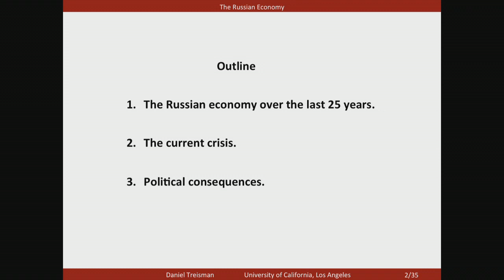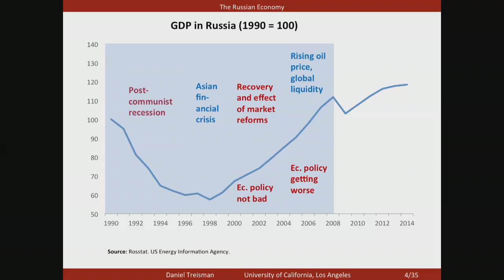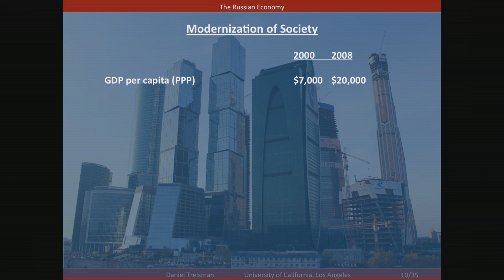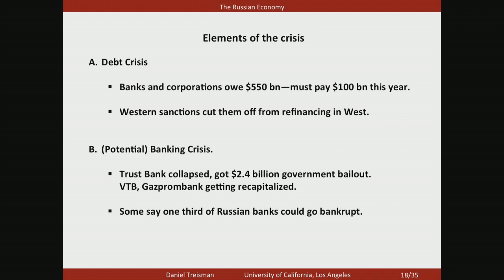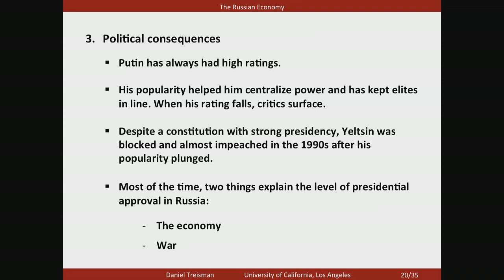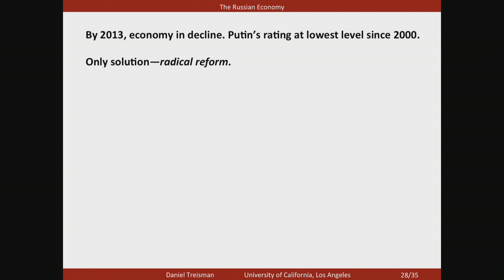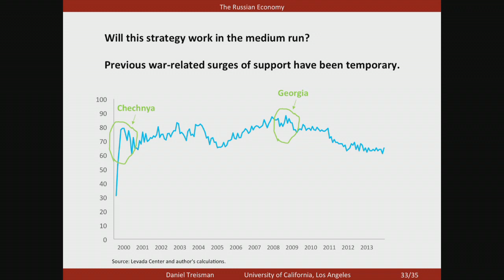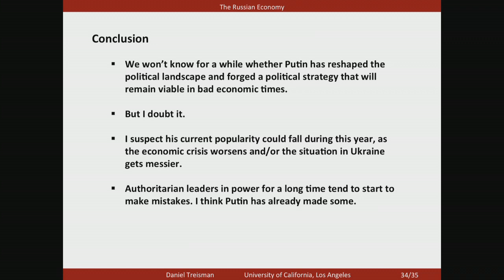2015 Camden Conference - Daniel Treisman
The 28th Annual Camden Conference, Russia Resurgent, was presented live from the Camden Opera House, and live-streamed to the Strand Theatre in Rockland, and the University of Maine Hutchinson Center in Belfast, February 20 – 22. 2015.